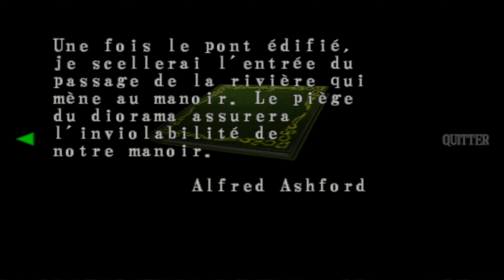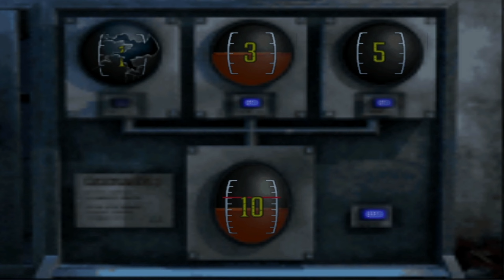Des Hunter partout | Resident Evil : Code Veronica X #13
Mon nemesis personnel de la licence Resident Evil pullule dans la base militaire et me donne du fil à retordre !